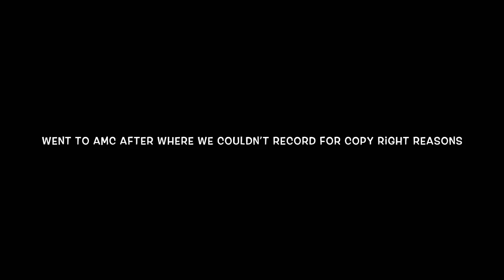WE WERE HANDCUFFED FOR 24 HOURS WITH OUR...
Thumbnail made by Lenny arc (Link to his Instagram is

Ariana’s instagram: @minnyaria
Brooke’s instagrams: @brooke.louisee

We did a “Jumping people in public prank”. If you guys want us to do more of these videos go ahead and drop a comment and let us know what you think!

ALSO!! WE’RE DOING A MAJOR GIVEAWAY ONCE WE HIT 5,000 FOLLOWERS ON INSTA. MAKE SURE YOU FOLLOW US FOR A CHANCE TO WIN CULTURE MERCH AND A SHOUTOUT